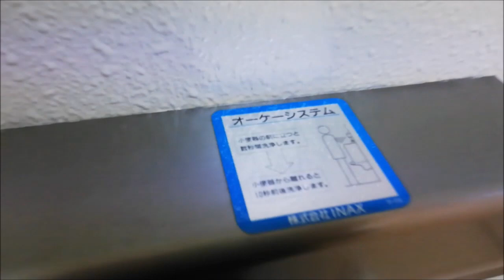LIXIL・INAX U-206SMU｜西念寺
品番:U-206SMU
カラー:L12(ミスティーアイボリー)
場所:西念寺

OKシステムつき!!

OK system included !!